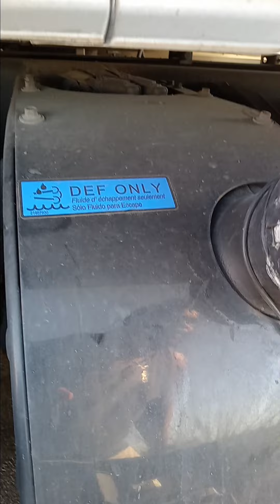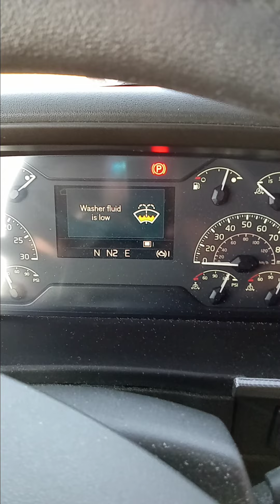Finally arrived safely back in Phoenix (limped 1,064 miles)